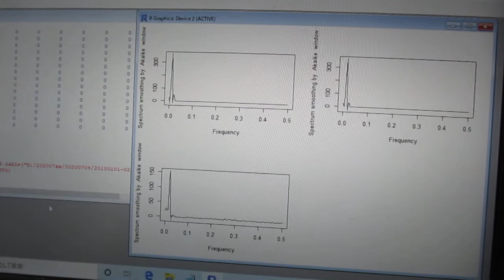超音波の音圧測定解析